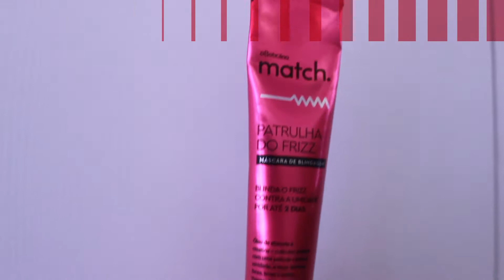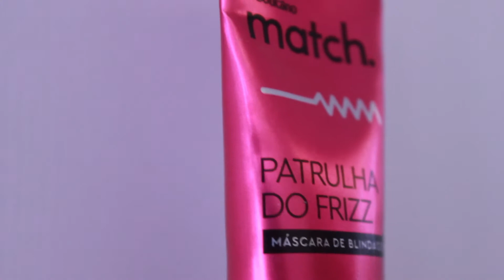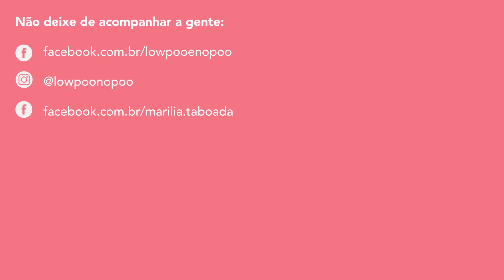MATCH PATRULHA DO FRIZZ O BOTICÁRIO | RESENHA - Marília Taboada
Também sou filha de deus e pego amostra na promoção do Boticário da nova linha Match Patrulha do Frizz! Só que essa amostrinha era tão amostrona que eu tive que fazer resenha pra vocês

Então se você quer saber tudo da nova Match Patrulha do Frizz de O Boticário dá o play e não esquece do meu like ❤

Quer me mandar um email?